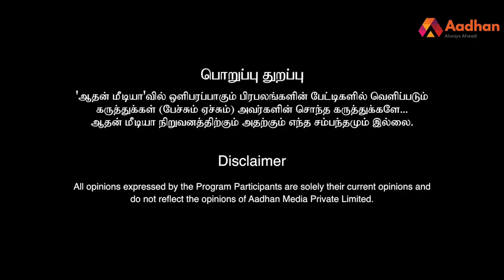ஸ்டாலின்-பிரசாந்த் கிஷோர் வியூகம் தோற்கும் -முனைவர் வைகைச் செல்வன் | பெரிதினும் பெரிதுகேள்| Epi 78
ஸ்டாலின்-பிரசாந்த் கிஷோர் வியூகம் தோற்கும் -முனைவர் வைகைச் செல்வன் | பெரிதினும் பெரிதுகேள்| Epi 78To